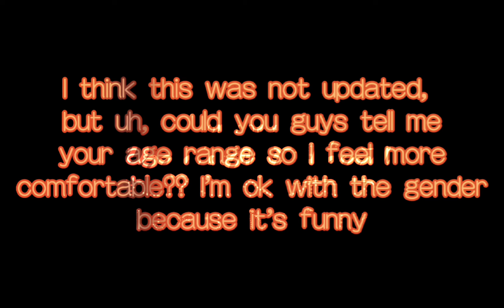Just Friends?||season 1, episode 3||read description||watch till end!||×Reese's Not._.Found×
Thank you all for being so patient with me ❤ I've been trying to upload this episode for 10 days now, it like refused to😂

Characters:
Fubuki - He/him, 17
Isaac - He/Him, 18
Nicko - He/him, 17
AnnaLynn - She/They, 16

Apps used:
Gacha life
Cap cut

Audio:
Memories - maroon 5, kalibama tabs cover
NOT MY AUDIO, I do not own it

Season 2 may be in Gacha club/cute instead of gacha life, but I haven't fully decided

I am open to talking to you guys whenever I can ❤